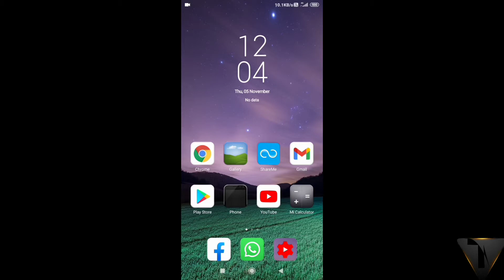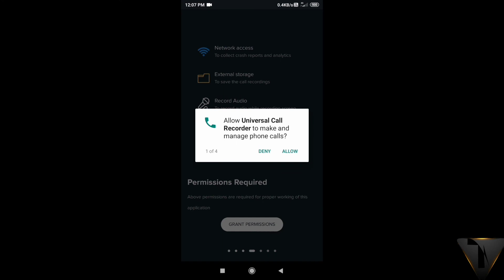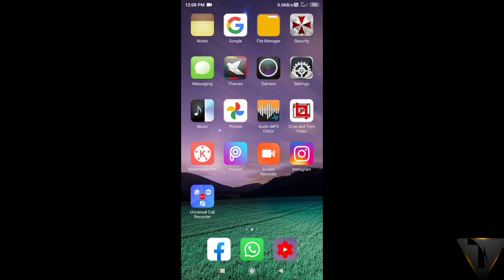Sab ki call record karo sirf 1 minute me|WhatsApp|Google meet|Skype|Zoom|Telegram|TechnoNation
HI GUYS 😇
Welcome to TechnoNation

| हैलो दोस्तो हमारे चैनल मे आप का  सवागत है |

Ok byy guys
Take care😘